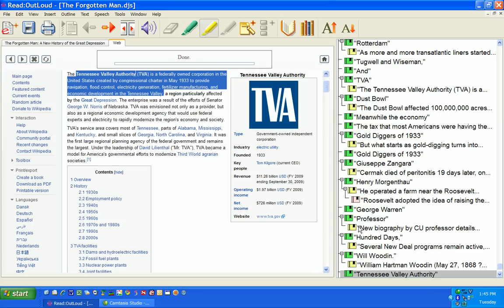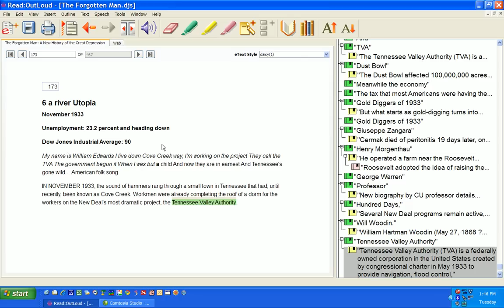Bookshare and Read:OutLoud version 6.0 demo provided by Bookshare.org from Don Johnston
Read:OutLoud demo of how to look up something you don't know who, what or where it is.